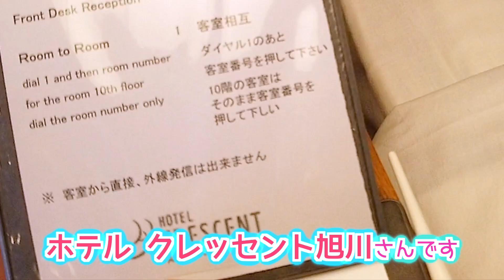夏休み北海道旅行で泊まった3つのホテルの部屋紹介！せまい部屋😨💦と広い部屋💓ホテルでの過ごし方も♪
今年の夏休みの一大イベント北海道家族旅行は3泊4日！その3泊はすべて別の地域で別のホテルに宿泊しました。
今回は初日が旭川のホテル、2日目が富良野のホテル、3日目が札幌のホテルです。
ということで、今回の北海道旅行で泊まった全3つのホテルの部屋紹介をしました♪
それぞれせまい部屋だったり広い部屋だったり、卓球があったり夕食がバイキングだったり、特色があって楽しかったよ♪
いったいどんな部屋やホテルだったのか、そしてどのようにホテルで過ごしたのか、ぜひ動画を見てね〜！

U-FES. TOUR 2019 Kidsに出演決定!

   第1部(小学生未満向け ) OPEN 12:30 / START 13:00
   第2部(小学生向け) OPEN 16:00 / START 16:30

場所:シアター Gロッソ
   〒112-0004
   東京都文京区後楽 1-3-61 東京ドームシティ ジオポリス内

チケット料金: 1,000円(税込)[別途、発券手数料等がかかります。]    ※全席指定

他出演者情報や券売など、詳しくはこちら!

   第1部(小学生未満向け ) OPEN 12:30 / START 13:00
   第2部(小学生向け) OPEN 16:00 / START 16:30

▼新チャンネル「ひまひま家」もよろしくね！